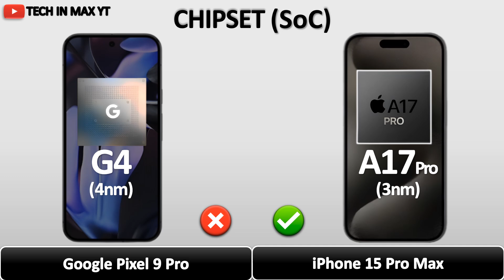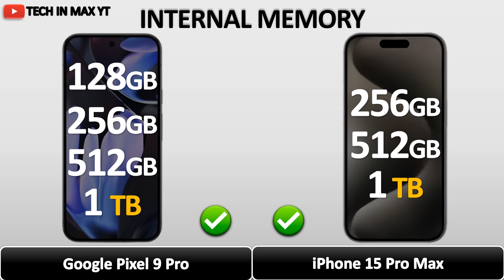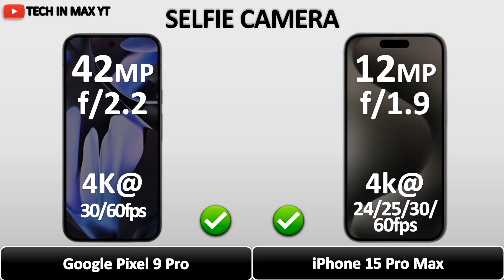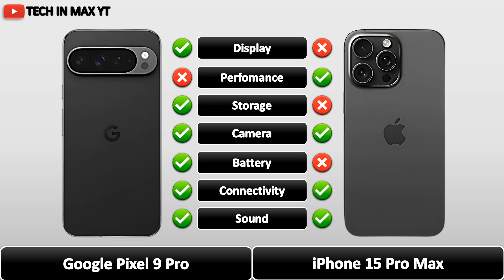iPhone 15 Pro Max vs Google Pixel 9 Pro | Comparison video 2024⚡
Like__
Share__
Comment__
Subscribe__